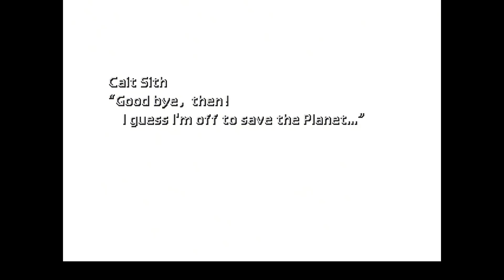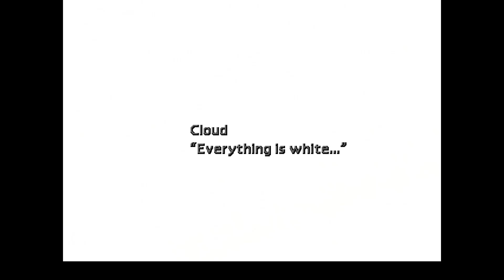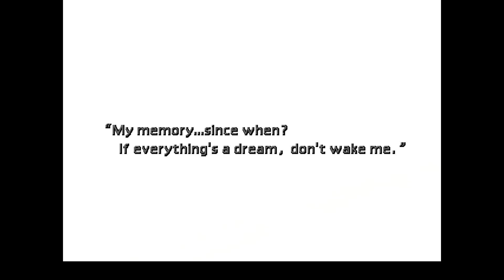Final Fantasy 7 - Part 32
Hi guys and welcome to part 32 of Final Fantasy 7,
Hope you enjoy the series as i upload each part,

Let me know if there is anything you would like to see me play,